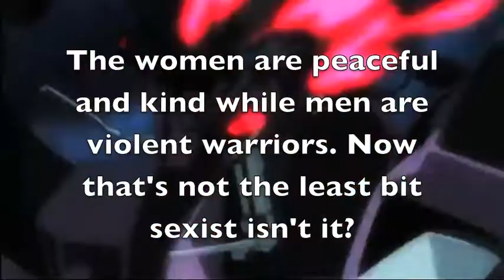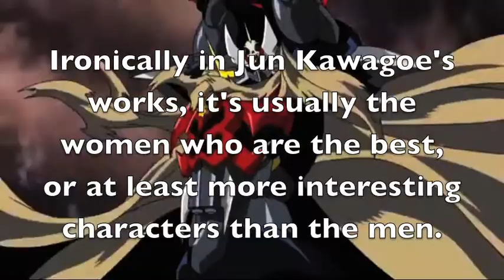Mecha Anime Reviews: Mazinger Z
Episode 28: The show that brought forth the entire Super Robot Genre!

Note: This was originally gong to be an April Fools video, but thanks to connection problems, it couldn't be posted. But decided to review it anyway, because FUCK THIS ANIME!

I do not own Mazinger. Please support the official releases.